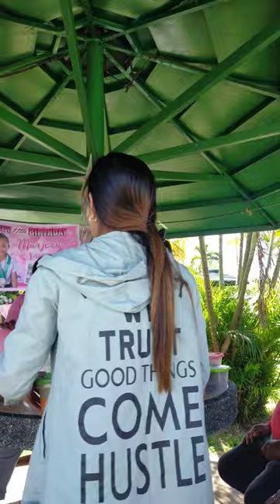campuestohanhighlandresort viral trending viralvideo trendingvideo longvideo